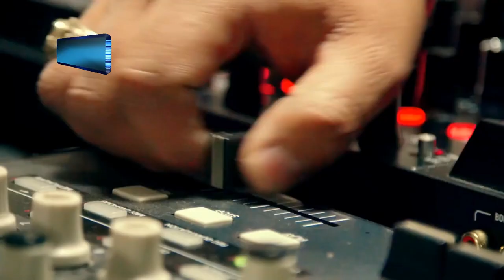GEOVANNY MIX MARY MURILLO